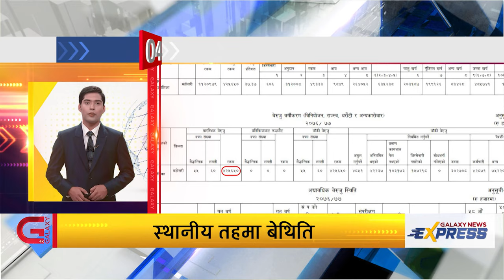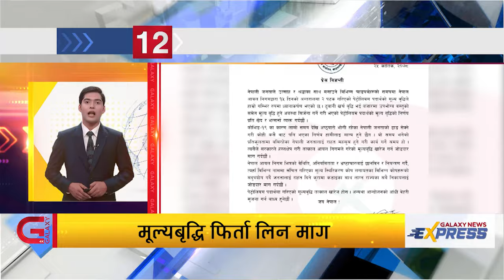Galaxy News Express | 9 AM | 26 Kartik 2078